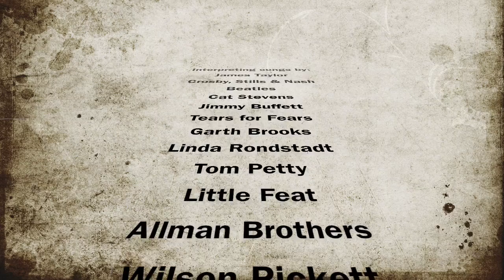Les Izmoore promo 10-8-2017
This video is about Les Izmoore promo 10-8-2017